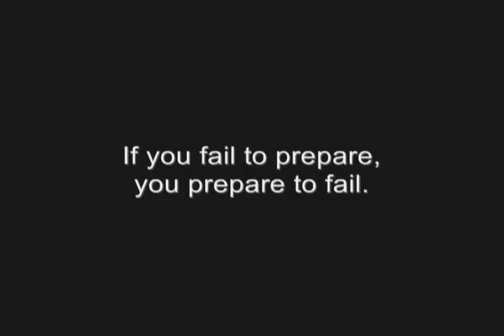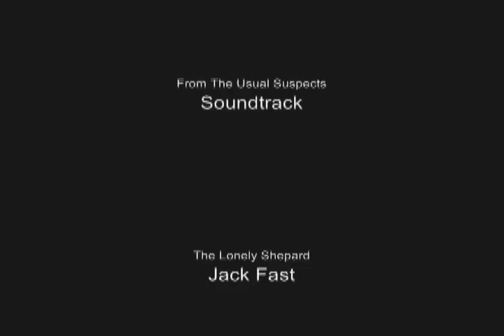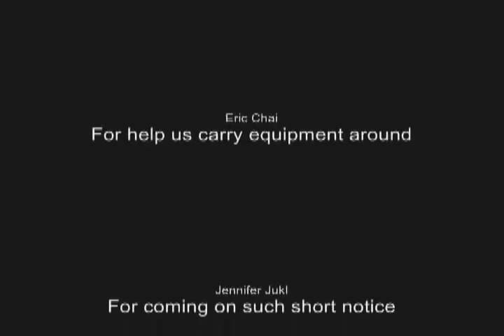A Lesson On Preparation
A modern retelling of Aesop's Fable "the Grasshopper and the Ants". This was a short film I made several years ago when I was in Highschool, shot using a cheap handheld camcorder and shot all within 3 hours in one day.